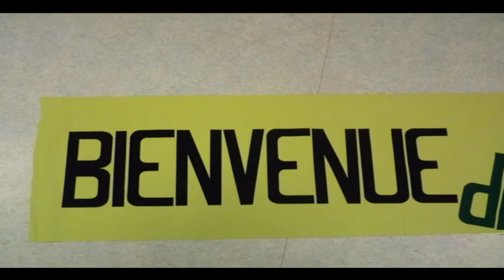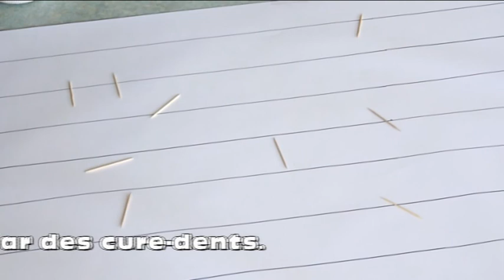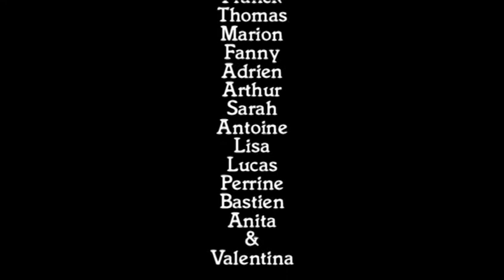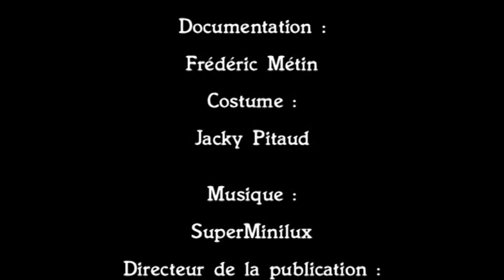Maths à la manière de Buffon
Des élèves du collège Louis-Pasteur de Montbard, patrie de Buffon, expérimentent le problème des aiguilles tel que présenté par Buffon dans son Mémoire sur le jeu de Franc-carreau (1733).